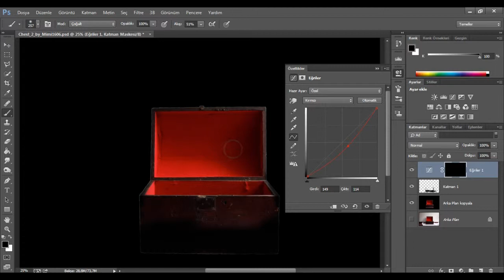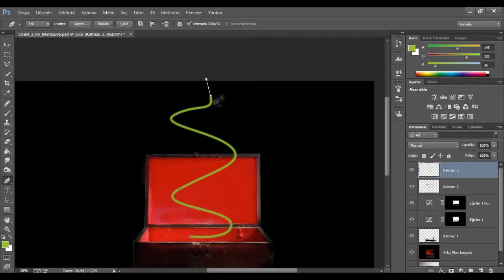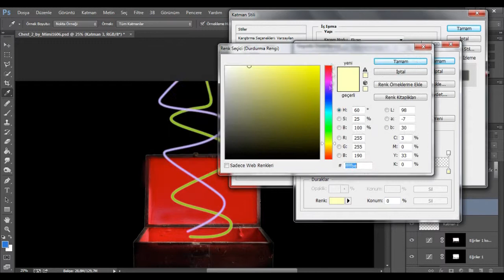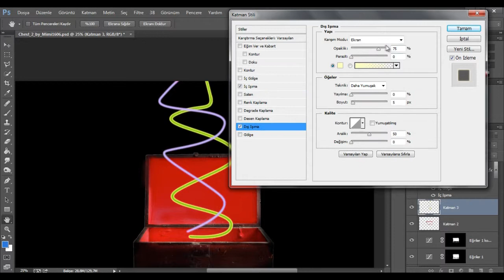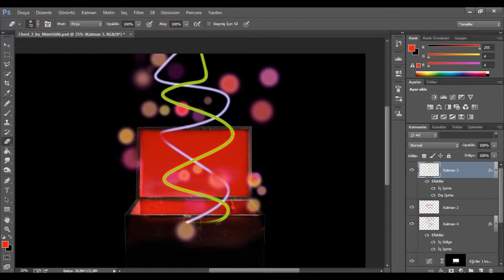Chest lighting magic Part 1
Photography
Chest 2
by Mimi1606
Music
TheSoundYouNeed

Crates, light magic ivy
Follow us new
editing image below is taken from the site.